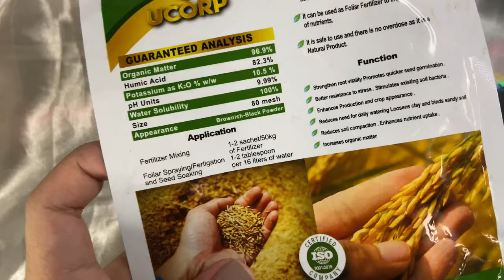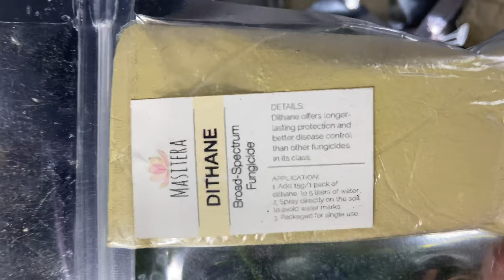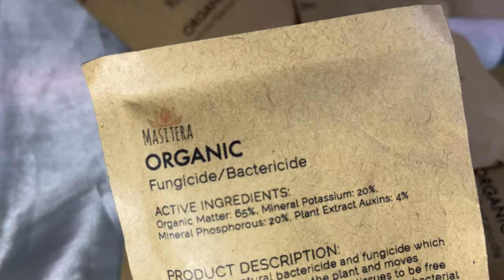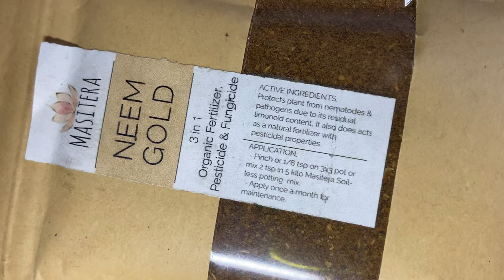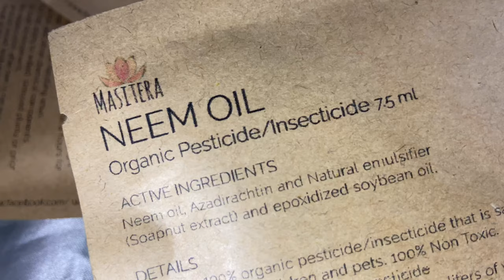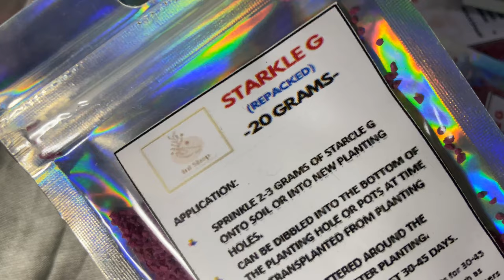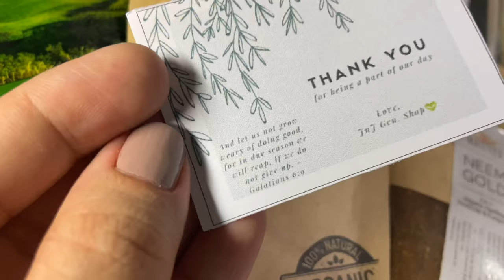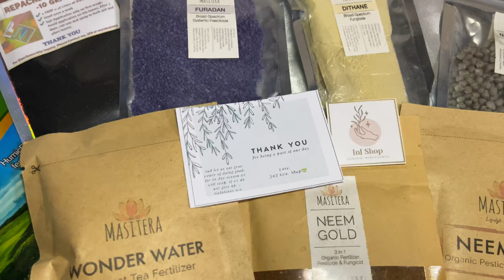Your plant needs || Jen N Jane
For those who want to order just go to our fb page

💚 PLANT FOOD 💚

Dithane M-45 broad spectrum fungicide - 25.00
Furadan 3G Inseticide 40gms - 25.00
Humic Plus 10grams (repacked) - 60.00
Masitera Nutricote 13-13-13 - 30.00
Masitera Rooting Hormone 25ml - 49.00
Neem Gold 30gms - 50.00
Neem Oil - 50.00
Organic Fungicide - 50.00
Osmocote (repacked) NPK 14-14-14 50gms - 50.00
Plant Food - 50.00
Rooting Powder - 99.00
Strakle G (repacked) 20grams - 60.00
Urea + Zinc Fertilizer - 30.00
Wonder Water - 30.00

📌 You can also check out on our

HAPPY PLANTING
💚 JNJ 🌱🍀🌿☘️